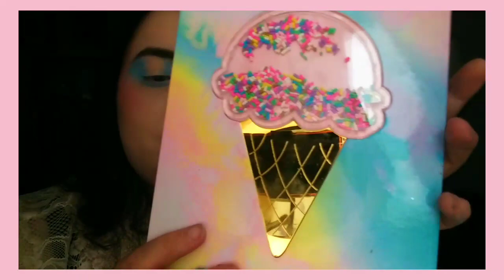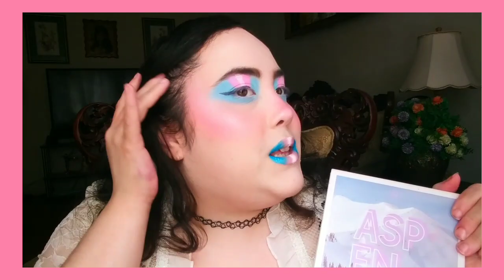🏳️‍⚧️Transgender 💖Makeup Look 💙To Show Love & Support of Trans People⚧️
I am not a trans person but
Here is the Trans (Transgender) Pride Flag makeup look I have created
for the lovely trans people out there, for my fellow beautiful humans. I am not a transgender
People, however, I wanted to show my love & support for the trans community.

A transgender person is someone whose gender identity or gender expression does not correspond with the sex they were assigned at birth.
Basically ''feel like they were born in the wrong body'' as - Jazz Jenning says
Not all trans people have to go through transition not necessarily
it depends on the person. But regardless Transgender people
are still human beings and are beautiful people.

For Lips to create my Transgender flag colors I Used 3 different lip colors

JSC Liquid mini Lip baby blue color | Jawbreaker
JSC Liquid mini Lip white color | Drug Lord
& ColourPop Lippie Stix Caramella

e.l.f., Hydrating Face Primer, Lightweight, Long Lasting, Creamy, Hydrates, Smooths, Fills in Pores and Fine Lines, Natural Matte Finish, Infused with Vitamin E, 0.47 Oze.l.f., Hydrating Face Primer, Lightweight, Long Lasting

ColourPop (Thick tube) Fair 10 N Pretty Fresh creamy concealer | Price: $9

No Filter Foundation Stix shade Fair 05 w | ColourPop Price: $10

Wicked Sisters Cosmetics | Wicked Veil™ Loose Setting Powder
-Translucent Regular price$17.00

Setting Powder | Coty Airspun Loose Face Powder, Translucent

Bronzer | NYX PROFESSIONAL MAKEUP Matte Bronzer, Light

(My Favorite Highlight) - Bh Cosmetics | Apres in Aspen 6 Color Highlighter Palette
a high snow bunny glow LOL, so Gorgeous on every skin tone, these
multi-dimensional frosty, Icy cool shades